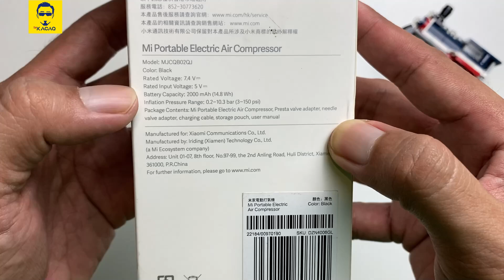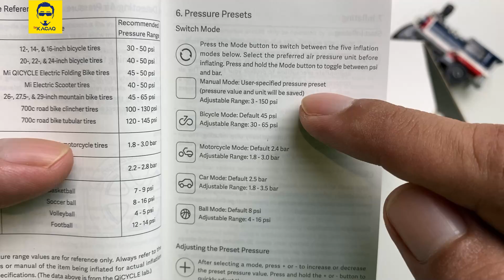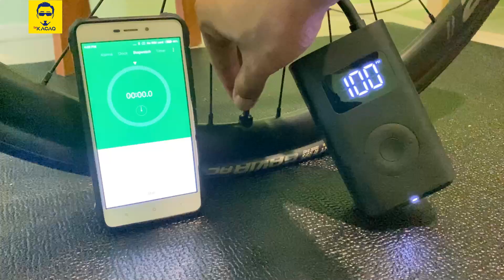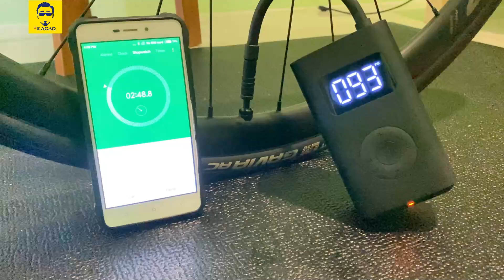XIAOMI MI PORTABLE AIR PUMP | Pam Tayar Basikal Mudah Murah Accessories Road Bike Malaysia Review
Video unboxing dan review pam basikal mudah alih dari Xiaomi - MI PORTABLE ELECTRIC AIR COMPRESSOR.